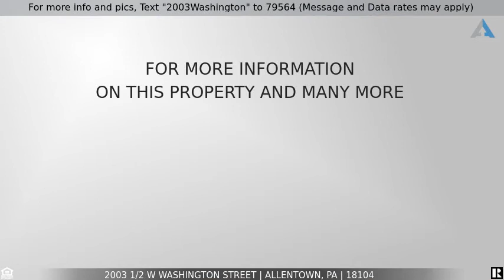Priced at $134,900 - 2003 1/2 W Washington Street, Allentown, PA 18104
For more info and pics, Text "2003Washington" to 79564 (Message and Data rates may apply)
2003 1/2 W Washington Street, Allentown

Can't find prices like this in this for a **West Allentown Row! Walk into this well-maintained home offering tons of space, features and lots of charm! Enter the **3 Bedrooms home starting with the large covered porch ready for summertime. Large Living room and Dining room are bright and open. Charming Kitchen leads to the covered patio with an easy to maintain year and 1-car garage! Upstairs find 3 large bedrooms with tons of light and a Full bath. Don't miss this wonderful home with all this charm in this pretty west end neighborhood and **LOW TAXES!